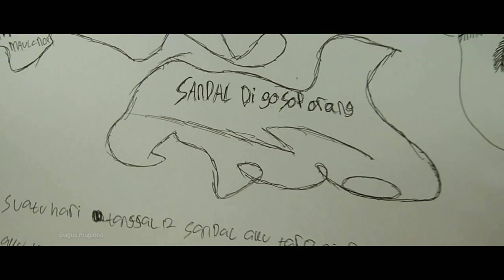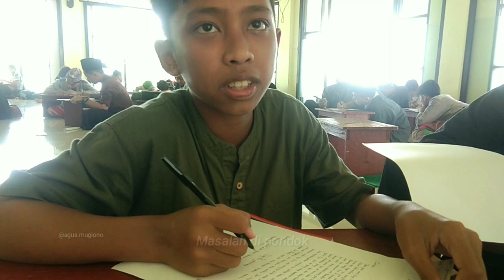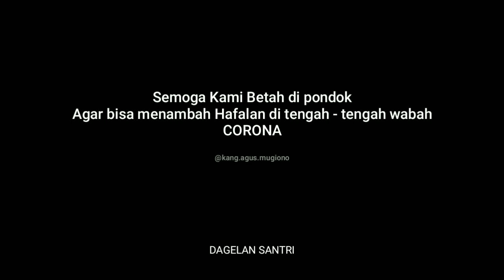Explore Kegiatan Santri // Pengalamanku Selama Di Pondok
Selamat malam sahabat agus
Pengalaman adalah sebuah pelajaran yg sangat berharga.
Dan ini adalah pengalaman dari sebagian santri di pondok heee... Wajar pengalaman itu ada yg baik dan ada yg kurang baik.
Pada intinya...
Mudah - mudahan kita bisa mengambil HIKMAH DARI Pengalaman Tersebut
Aamin Ya Robbal Alamin😊

Dari santri Untuk Negri